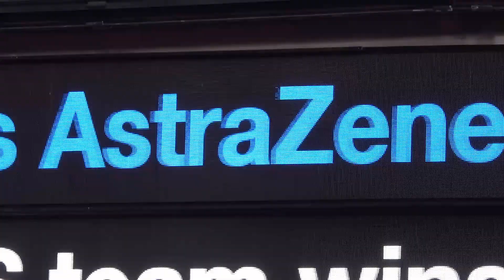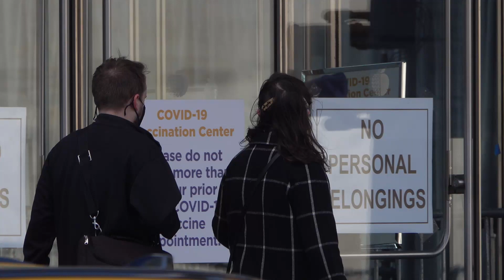AstraZeneca's Vaccine March 14, 2021